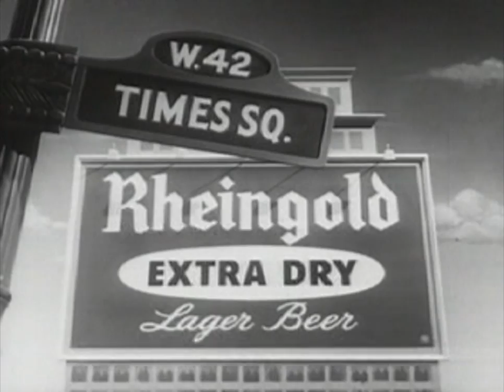Rheingold Beer Commercial (1950s)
A commercial for Rheingold "Extra Dry" Beer from the 1950s featuring beer cans marching down a street. This commercial appears to be missing about 8 seconds of the ending. Sorry about that.

Rheingold Beer, founded in 1883, is a New York beer that held 35 percent of the state's beer market from 1950 to 1960. The company was sold by the founding Liebmann family in 1963. According to the New York Times, "Rheingold Beer was once a top New York brew guzzled regularly by a loyal cadre of workingmen who would just as soon have eaten nails as drink another beer maker's suds."  Its VP-Technical Joseph Owades claims credit for Rheingold developing the first light beer.

At the center of its media campaign was the "Miss Rheingold" pageant. Beer drinkers voted each year on the young lady who would be featured as Miss Rheingold in advertisements. In the 1940s and 1950s in New York, "the selection of Miss Rheingold was as highly anticipated as the race for the White House."  The first Miss Rheingold was Spanish-born Jinx Falkenburg. When Nat King Cole became the first major black entertainer to host a television show, advertisers stayed away—but not Rheingold; Rheingold was the New York regional sponsor for Cole's show. As early as 1965, Rheingold aired television ads featuring African American, Puerto Rican and Asian actors, to appeal to its racially diverse customer base. The company's headquarters was in the Bushwick section of Brooklyn. Rheingold was the official beer of the [Brooklyn Dodgers], and its advertisements featured John Wayne, Jackie Robinson, and the Marx Brothers.

Rheingold shut down operations in 1976, when they were unable to compete with the large national breweries. Corporate consolidation and the rise of national breweries led to the demise of dozens of regional breweries. The Orange, New Jersey brewery was the last facility to close. The company shut down four years after the construction of the twin towers of the World Trade Center was completed. During the cleanup of the WTC site following the collapse of the towers on September 11, 2001, numerous Rheingold beer cans were found in the rubble, having been hidden in the beams of the building decades earlier by construction workers who had drunk the beers on the job.

During the interim period, it appears that the name was most likely licensed to the Miller brewing company[citation needed] for an inexpensive beer sold primarily in the northeastern part of the United States. While almost certainly inferior to the previous version, it met the requirements of an inexpensive, but not foul tasting brew.

The label was revived in 1998 by Terry Liebmann and partner Mike Mitaro. According to an October 18, 1999 New York Observer article, Mitaro's Rheingold Brewing Company LLC bought the brand and Liebmann is a relative of Rheingold's founding family. When Rheingold re-launched, they revived the Miss Rheingold pageant. The new Miss Rheingold contestants no longer wore ball gowns and white gloves--"They had tattoos. They were pierced. They were ." In 2003, the Village Voice noted Rheingold for "the best marketing campaign co-opting hipster drinking habits." In 2004, Rheingold stirred controversy in New York City with a series of ads which mock New York City Mayor Michael Bloomberg's ban on smoking in bars and enforcement of city laws which prohibit dancing in bars which do not have a "cabaret license." Bloomberg responded by drinking Coors in public.

In 2005, Drinks Americas of Wilton Ct., whose iconic brands include Trump Vodka and Dr. Dre Cognac, purchased Rheingold Brewing. Drinks Americas has reformulated the Rheingold product for follow through distribution throughout the US. The date of the release is currently unknown.

Rheingold beer will return to the New York Metropolitan market. Drinks Americas will be selling Rheingold Beer in August of 2010. They have launched a new website, rheingoldbrewingcompany.com.